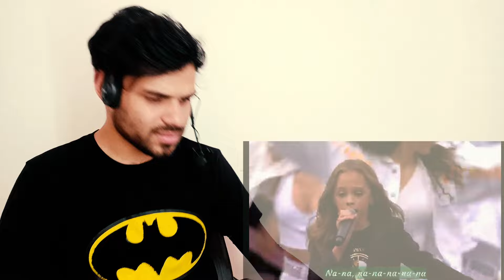EMMA KOK - LAAT MIJ EEN VLINDER ZIJN - Zapp Muziekfeest op het Plein (English subtitles) / Reaction